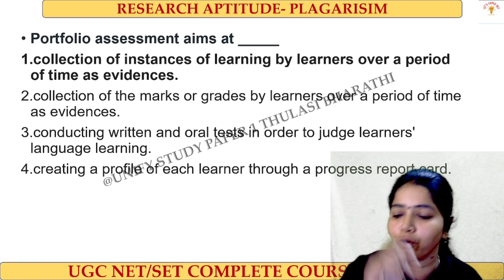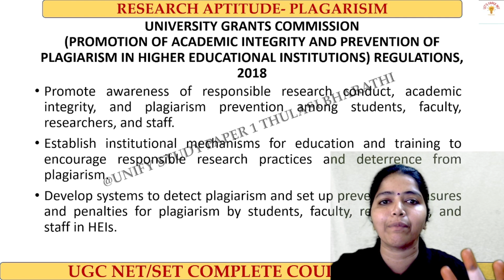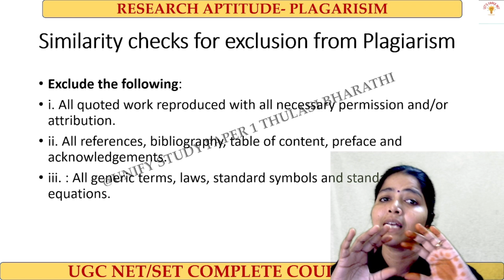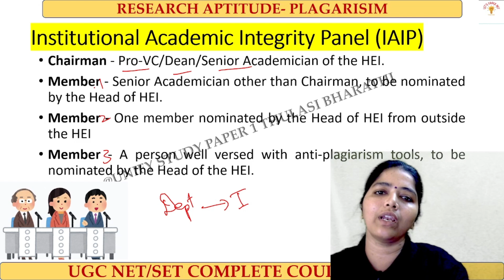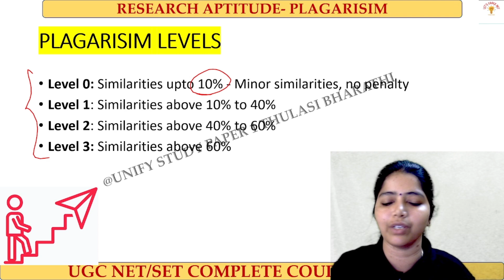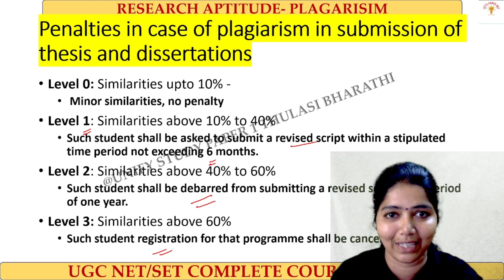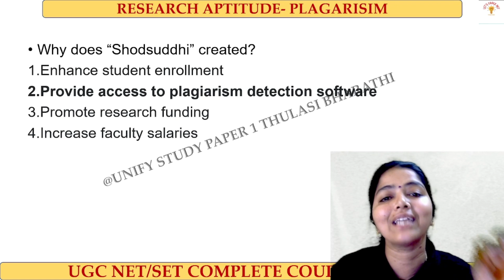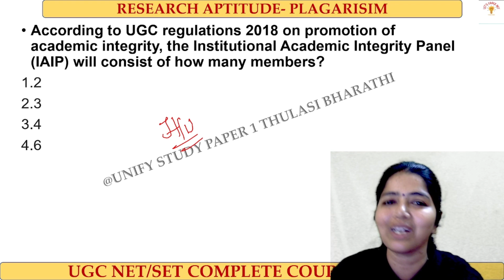RESEARCH APTITUDE| UGC NET DEC 2024| TNSET 2024| LEVELS OF PLAGIARISIM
This video explains the RESEARCH APTITUDE -LEVELS OF PLAGIARISM which will be helpful for  UGC NET - TNSET Competitive Exams for Assistant Professor and to attain the JRF.
it also explains to understand the trend of the UGC NET Competitive exam.
For subscription
with mobile number/email
Special features:
1. Previous Recording + pdf can be accessible till subscription period.
2. Live classes from Mon -Fri @8:00 pm
3. Mock tests and Doubt Clearing Session.
4. Class content and language will be in English.